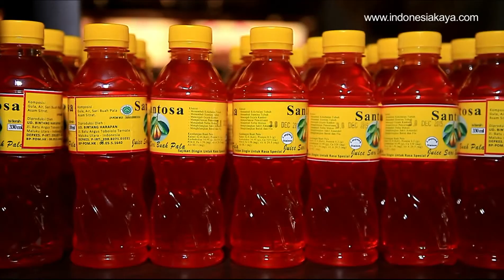Pala Ternate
Pala Yang Melegenda Dan Keberadaannya Kini. Untuk selengkapnya, baca disini